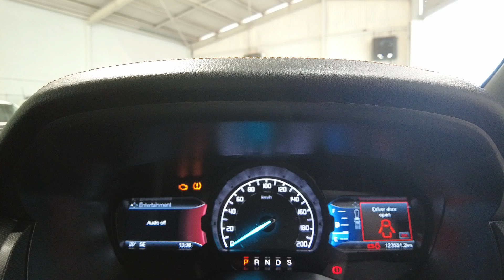2017 Ford Ranger Myaree, Fremantle, Booragoon, Kardinya, Palmyra, WA 11012683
Orange Used 2017 Ford Ranger  available in Myaree, Western Australia. Servicing the Fremantle, Booragoon, Kardinya, Palmyra, WA area.

Melville Hyundai
170 Leach Hwy